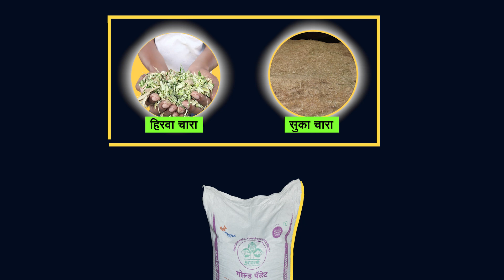एकाच म्हशीची १९ वेतं !! २० व्या वेतासाठी गाभण